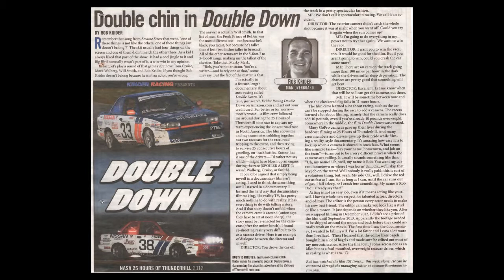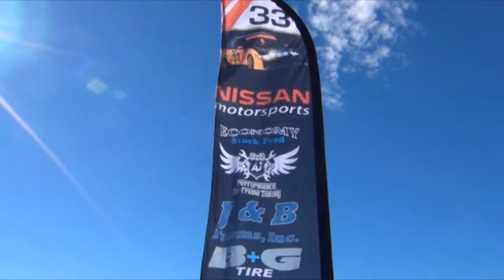Podcast of Krider Racing on The Andy Caldwell Show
This is a podcast of Rob Krider talking about the documentary film "Double Down" and the 25 Hours of Thunderhill on The Andy Caldwell Radio Show radio program.